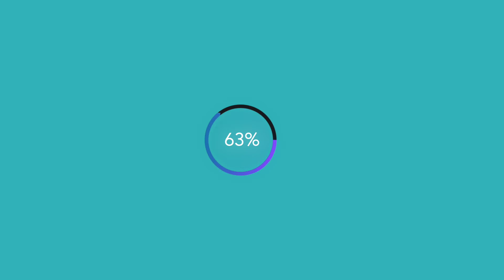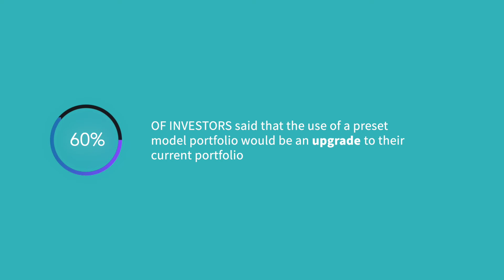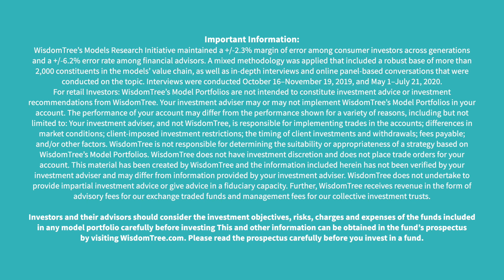A Model Approach for Evolving Times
Our Associate Director of Product Solutions, Ryan Krystopowicz reveals the key findings from our industry-leading research, highlighting how to drive business growth by leveraging third-party model portfolios.

WisdomTree Funds are distributed by Foreside Fund Services, LLC in the U.S. only.